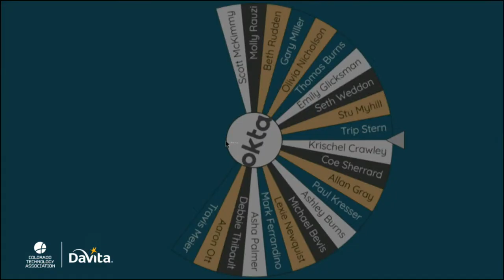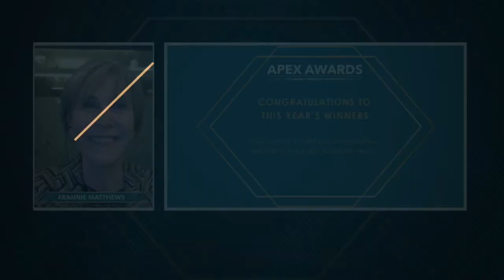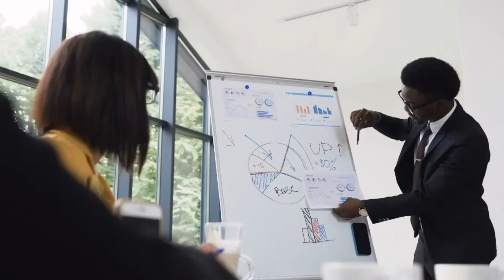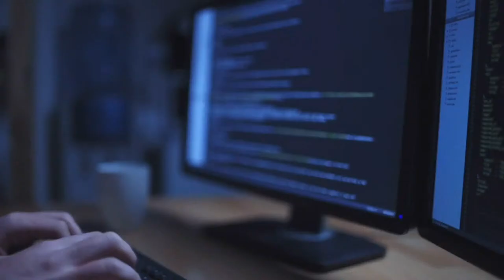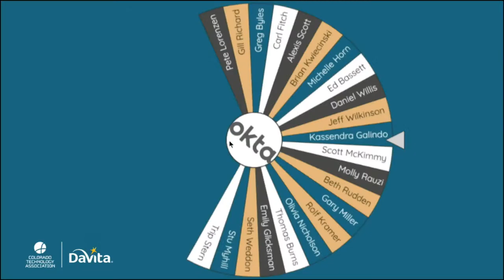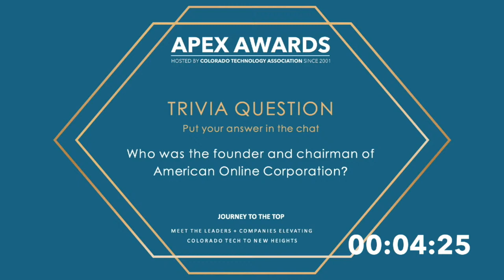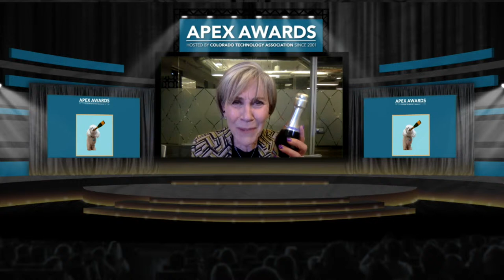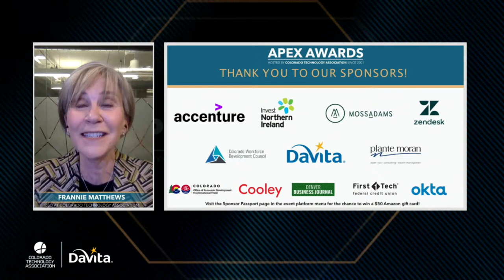20th Annual APEX Awards Show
Please join us for the 20th Annual APEX Awards Show live on Thursday, February 4th at 5:30pm MT. The virtual event will feature a dynamic program with abundant networking opportunities and live award announcements.